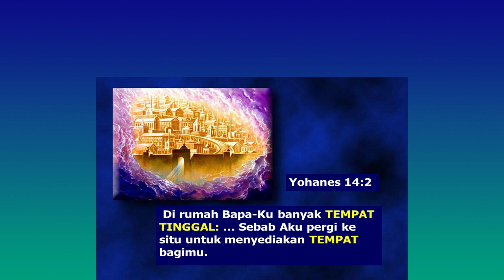AKULAH JALAN, KEBENARAN DAN HIDUP. Santapan Rohani Jumat Paskah 4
RP Leo Sipahutar OFMCap
Ada tiga kata penting yang disampaikan Yesus hari ini kepada kita. Kalau ketiga kata itu selalu kita tanamkan dalam diri kita, maka kita pasti akan sangat terbantu. Ketiga kata itu ialah: jalan, kebenaran dan hidup.

Tanpa jalan kita tidak bisa pergi, tanpa kebenaran, kita tidak bisa membuat pilihan yang baik dan tanpa hidup, hanya ada kematian.
Yesuslah jalan itu, Yesuslah kebenaran itu dan Yesuslah hidup itu.